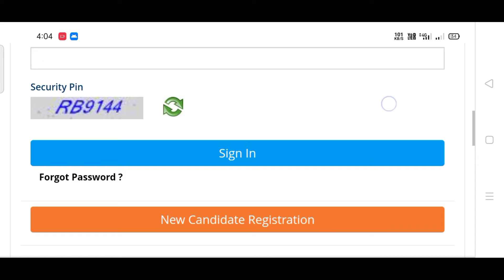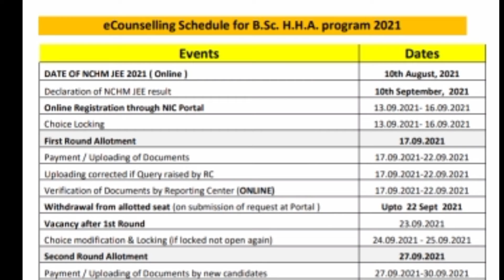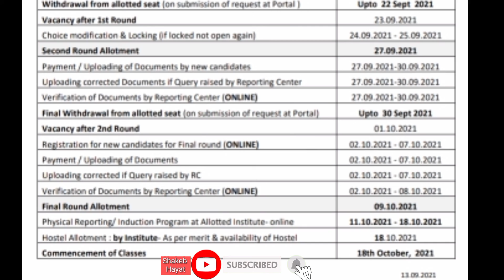Finally आ ही गया NCHM JEE Ka counselling का Schedule | Counselling process dates in nchm jee 2021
NCHMCT JEE COUNSELLING DATE-

 channel for more information🔔

 HOTEL MANAGEMENT PARTNER Shakeeb Hayat🔔

Thanks to all❤️💖❤️💖
Top ten Hotel Management Colleges in Maharashtra
Top Ten Hotel Management colleges in Mumbai, IHM Gurdaspur Punjab, IHM Gurdaspur Punjab hotel management, hotel management course how to admission, hotel management application form, hotel management course kaise hota hai,hotel management कैसे करें,होटल मैनेजमेंट कैसे करें,होटल मैनेजमेंट क्या होता है,Hotel management, IHM Faridabad, IHM College, IHM PUSA, IHM students, IHM jaipur, IHM Kolkata, IHM

Hotel management course, nchmct-jee hotel management, Hotel Management entrance exam, Hotel Management Colleges, IHM Gurdaspur Punjab, All IHM, hotel management course kaise kre, Hotel Management कैसे करें, होटल मैनेजमेंट कोर्स क्या है, होटल मैनेजमेंट कोर्स कितने साल का होता है, होटल मैनेजमेंट,hotel management in Delhi, Hotel Management entrance exams कैसे होता हैं, होटल मैनेजमेंट में क्या क्या पड़ना परता है, होटल मैनेजमेंट कोर्स में एडमिशन फॉर्म कब निकलता है,
Nchmct-jee Hotel management course,
HOTEL management application form,
IHM Gurdaspur, IHM GAWALIOR HOSTEL, FEES IHM, IHM CHENNAI HOSTEL FEES, IHM JAIPUR HOSTEL FEES, IHM Mumbai, IHM SHIMLA HOSTEL FEES,IHM Faridabad
IHM PUSA,IHM campus,IHM information,sihm hotel management colleges,